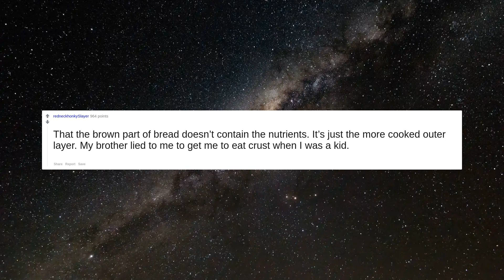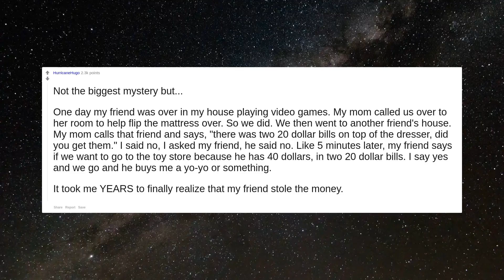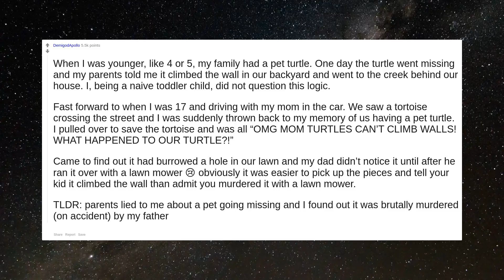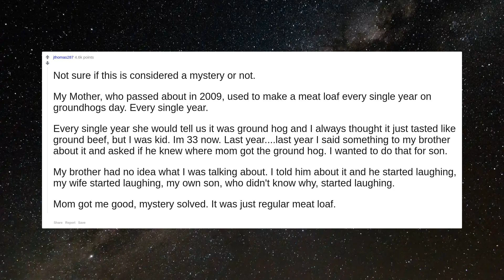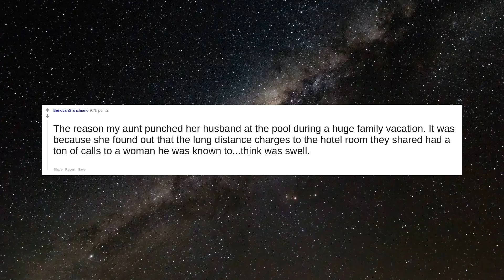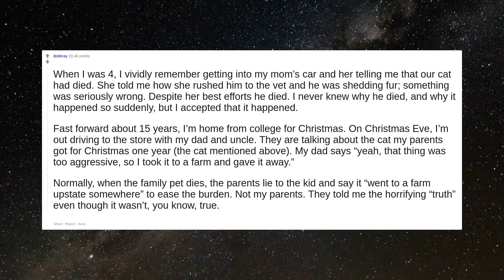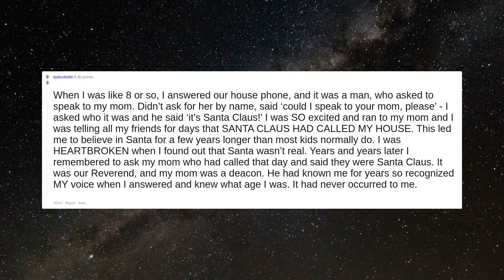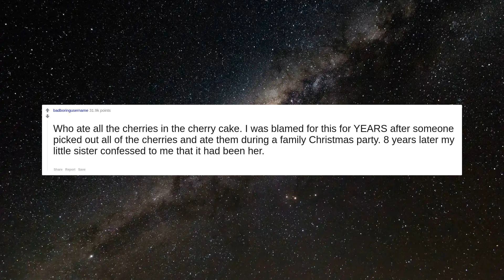What’s your childhood mystery that you finally solved years later? | Reddit Stories | Top Posts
#1 What’s your childhood mystery that you finally solved years later?

#2 That the brown part of bread doesn’t contain the nutrients. It’s just the more cooked outer layer. My brother lied to me to get me to eat crust when I was a kid.

#3 My dad used to occasionally burst out with this one line of a song:  “...said Barnacle Bill the Sailor...”  Only ever that line. When I was 6 or so I asked him why and he said it was an old drinking song that was absolutely filthy and I was too young to hear the rest of it. This continued once or twice a year until I was 18.   I told him I was an adult now and he could tell me the rest of the song. I distinctly remember him looking up from the newspaper, sighing and folding it then going “The truth is I can never remember the rest of the song.” And then went right back to reading the newspaper.

#4 I have a memory from when I was 6 of an old man cracking jokes with the kids and spitting his dentures into his food. I thought it was hilarious and knew this man was named Frank.   Casually mentioned it to my grandmother. Turns out I was remembering my great grandfather and that day was my great grandmothers funeral.

#5 The weird smell that I referred to as a “stinky cheese smell” were probably a symptom of seizures.  I would happen maybe twice a year, it’s not really like cheese, it’s like a smell that isn’t a smell. Idk how to even describe it. It was so minor parents disregarded it. I can remember it starting in 2nd grade.  I suddenly started having it a lot more as an adult when I hit 28 and got diagnosed two years later after symptoms became way more extreme. Makes so much sense now!

#6 Not the biggest mystery but...  One day my friend was over in my house playing video games. My mom called us over to her room to help flip the mattress over. So we did. We then went to another friend's house. My  mom calls that friend and says, "there was two 20 dollar bills on top of the dresser, did you get them." I said no, I asked my friend, he said no. Like 5 minutes later, my friend says if we want to go to the toy store because he has 40 dollars, in two 20 dollar bills. I say yes and we go and he buys me a yo-yo or something.  It took me YEARS to finally realize that my friend stole the money.

#7 The entire time I lived in my childhood home, my mom hid my Christmas presents in her “secret hiding place” she made it sound mystical and mysterious a few months ago a while after I moved out, she finally told me what the secret hiding place actually was, the Christmas tree box in a cabinet in the garage she would replace the Christmas tree with my presents when she put the tree up

#8 Growing up I always insisted I liked the mashed potatoes at my grandma's house better than the ones my mom made at home. My grandma once told me it's because she uses a special recipe.  I found out last year that my mom hand mashes her potatoes. My grandma just gets the Betty Crocker boxed shit. Her special recipe I was gonna get what she dies